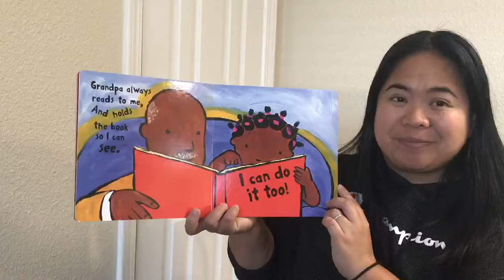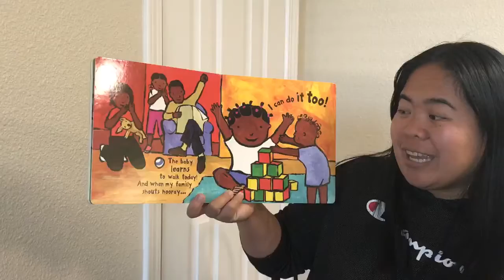Teacher Raissha Reads: I Can Do It Too